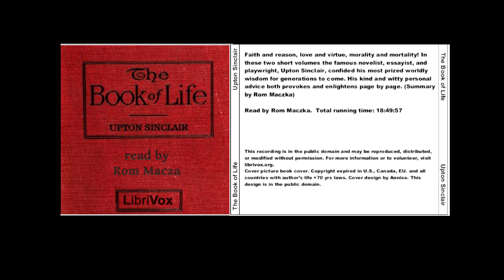The Book Of Life - Introduction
Written by Upton Sinclair

Read by Rom Macza

Provided by LibriVox

Public Domain